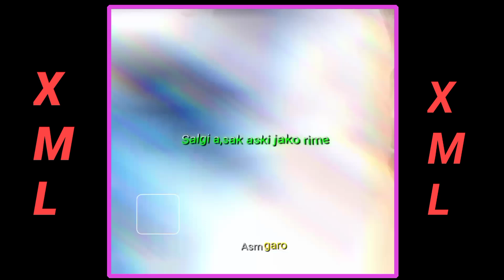angni jumang agital ongode chim aio alight motion video edit xml 📥